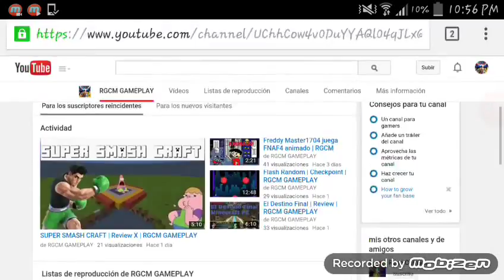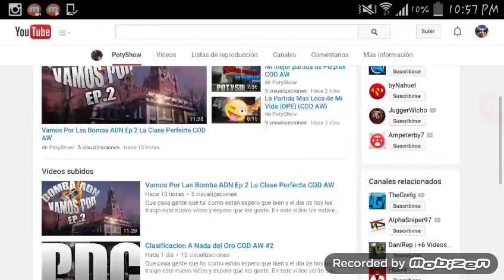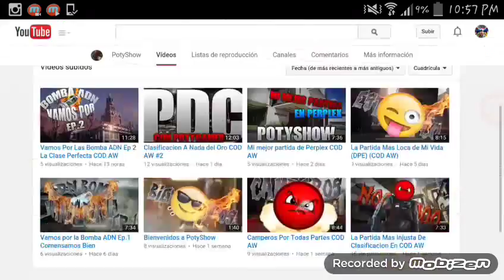Nuevo Banner + promo :)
link del canal del creador